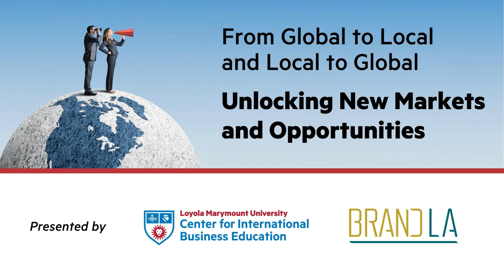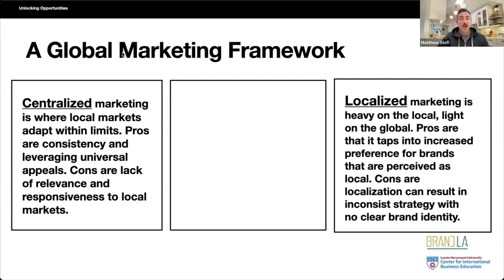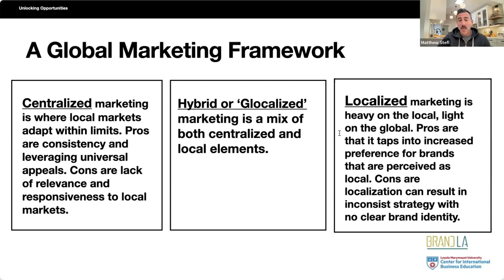From Global to Local and Local to Global Unlocking New Markets and Opportunities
The world is big and diverse, with different countries, cultures and languages. Today, the explosion of media outlets and micro-influencers that are driving customer behavior requires brands to be as agile as ever. The challenge for companies and brands is how to ensure that brand positioning remains relevant across markets. This webinar will explore how large and small brands unlock new markets and opportunities through global and local marketing. Presented by LMU CIBE and Brand LA. Panelists include:
Celine Chai ‘20, Gia Lee ’20 and Bryant Lin ‘20, Founders, NinetyEight
Ivy Arias, Founder and CMO, Brand LA
Todd Terrazas, President and Executive Director, AI LA
Richard Prenderville, CMO, Cannondale
Moderated by Matt Stefl and Andy Rohm, Marketing Professors and M-School Co-Directors, LMU